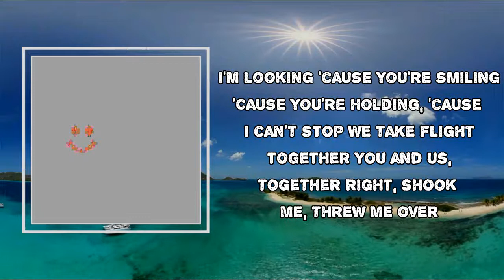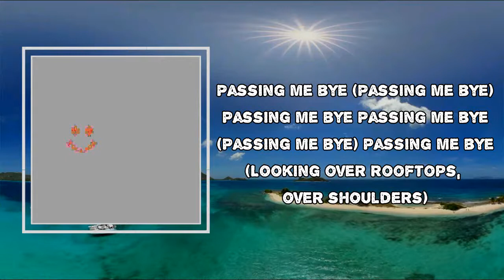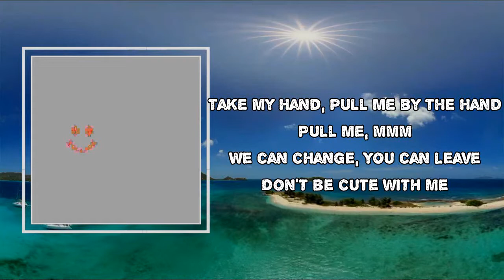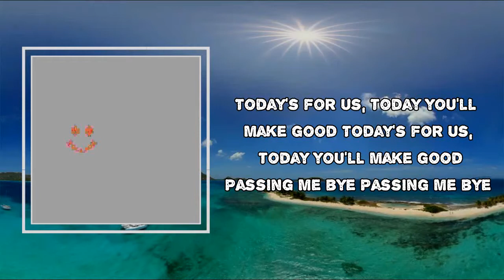Mura Masa - Today (Lyrics)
Album: R.Y.C

Today Lyrics:
Came to my mind this morning, yeah
Came and it left me wanting more
Looking over rooftops, over shoulders
Over high hopes
I'm looking 'cause you're smiling
'Cause you're holding, 'cause I can't stop
We take flight together
You and us, together
Right, shook me, threw me over

(Mmm, I'm really fuckin' sorry)
Passing me bye
Passing me bye
You didn't know, but I know now
I'm looking over rooftops, over shoulders
Over high hopes

Take my hand, pull me by the hand
Pull me, mmm
We can change, you can leave
Don't be cute with me
Today's for us, today you'll make good

Passing me bye
(Passing me bye)
(We can change, you can leave, don't be cute with me)

Passing me bye
Passing me bye